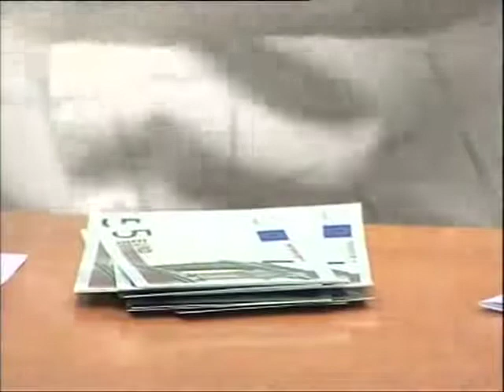Integració Sa Nostra